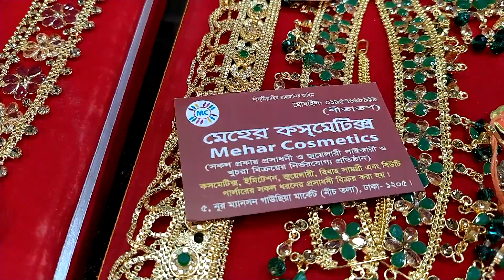কম বাজেটে ডিজাইনার বিয়ের জন্য গরজিয়াছ সেট কিনুন! Wedding purpose designer set buy bd.